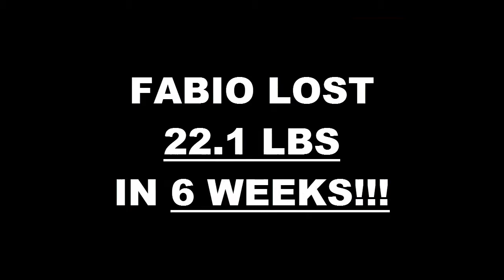Davie Fitness 6 Week Challenge Results - Fabio Vogel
We will now check the result of Fabio's  6 week weight loss challenge!